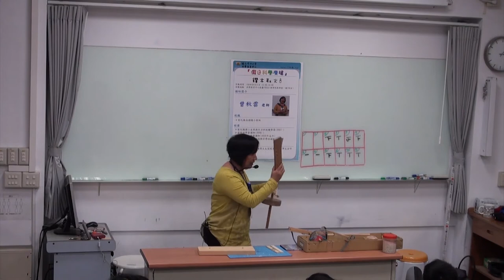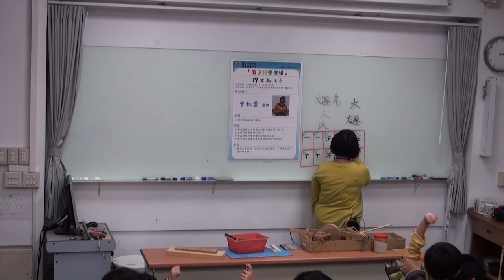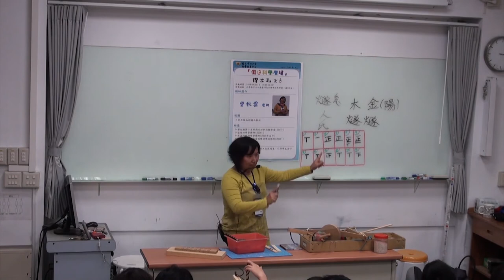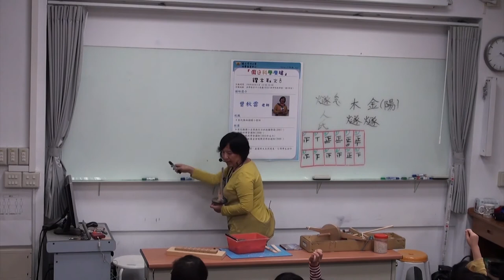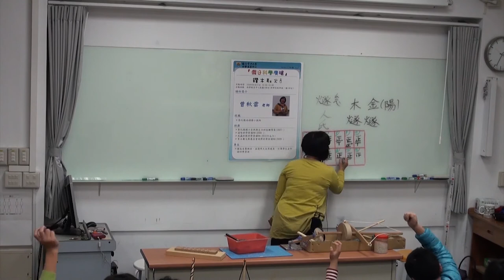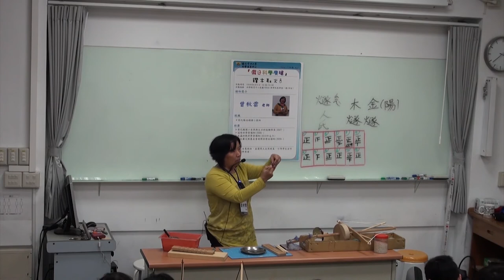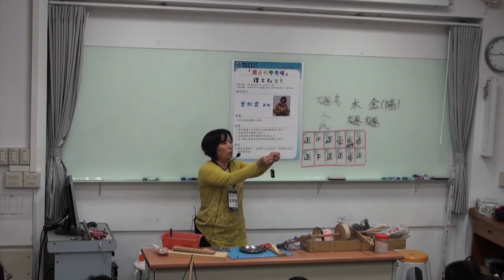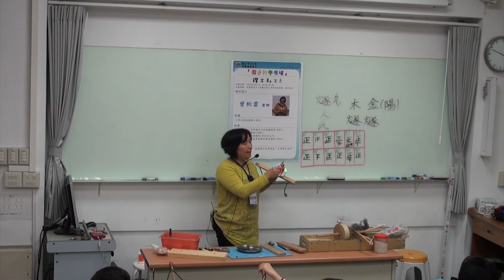[假日科學廣場] 鑽木取火 2/2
104春季 假日科學廣場

主講：曾秋雲
活動時間：2015/04/11（六）